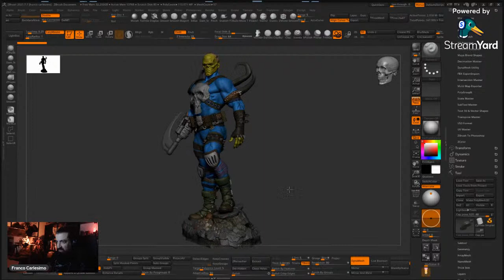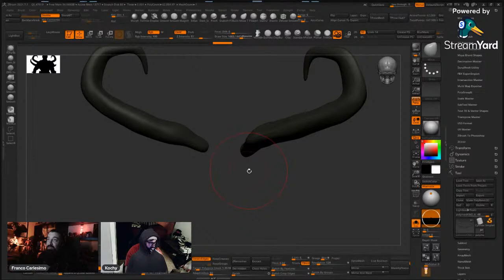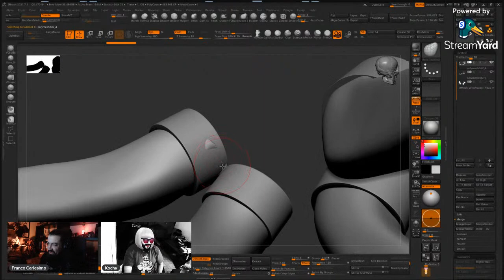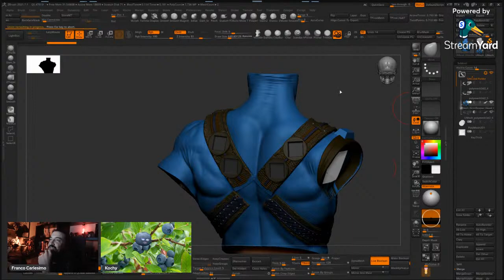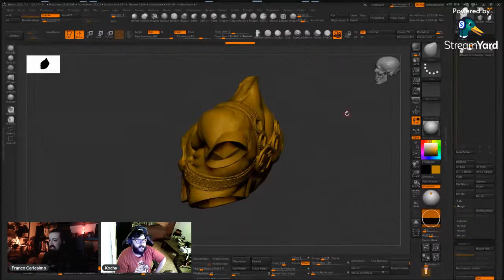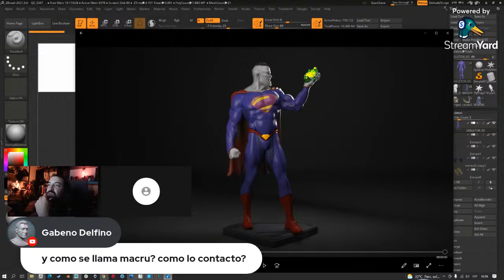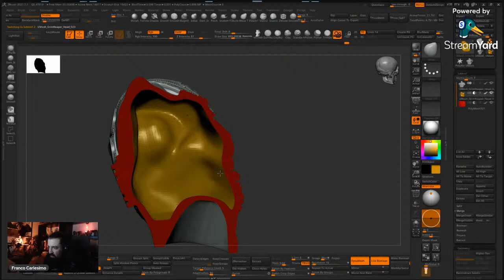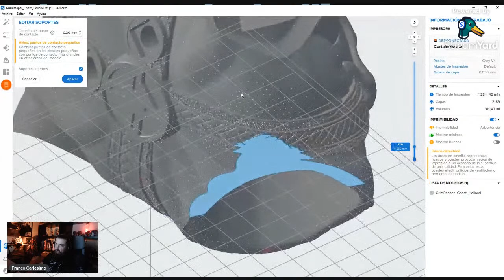Zbrush Stream - GrimReaper-N-22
Getting close. keys and Hollowing